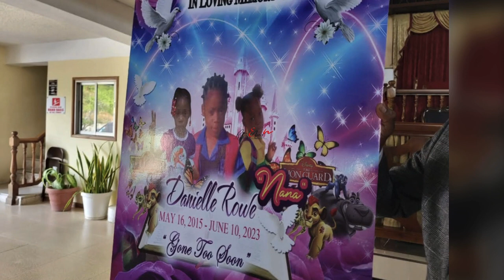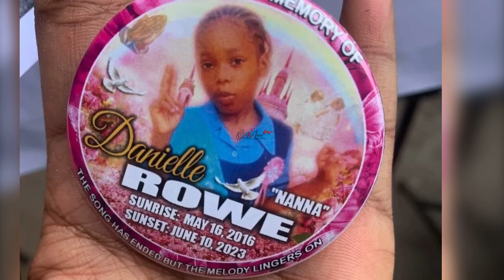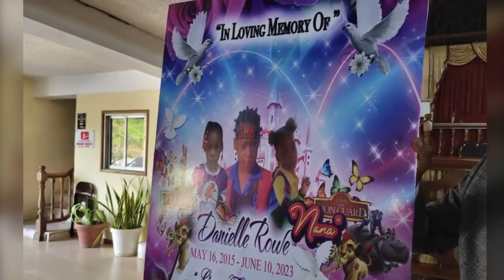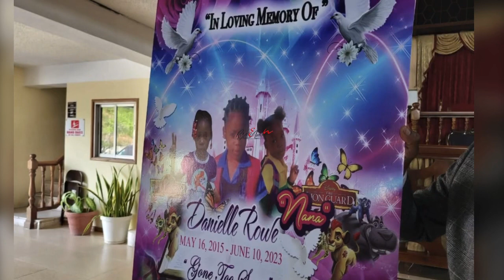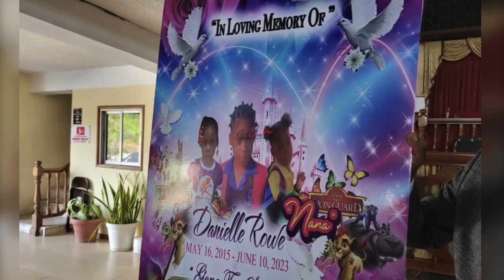Danielle Rowe’s Killer Cry Out In A Court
🎬🎤VIDEO GEAR
*PODCAST MICROPHONE
*COMPUTER DESK
*ADJUSTABLE HIGH CHAIR
*RING LIGHT